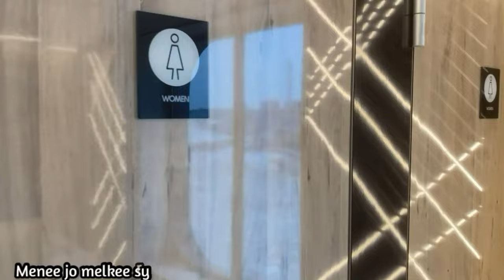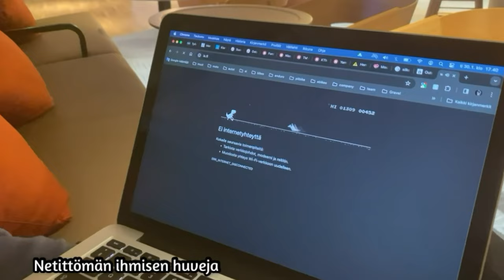VLOG - Herning Supercross (osa 1.)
Lähtö Tanskaan Herningin Supercrossiin. Videolla suunnataan Naantalista Kapellskääriin ja siitä reilut 1000km etelään pelipaikoille. Pari treenipäivää kisabaanalla ja valmistautumiset ensimmäiseen kisapäivään. Eikä kaikki mennyt ihan suunnitellusti.

Herning Supercross 2024
Rene Rannikko
Teemu Viholainen